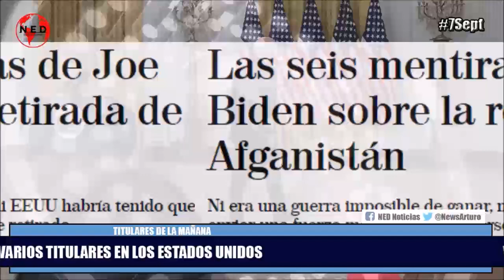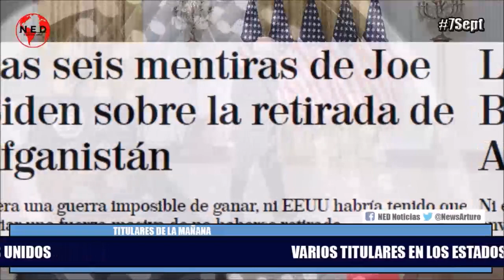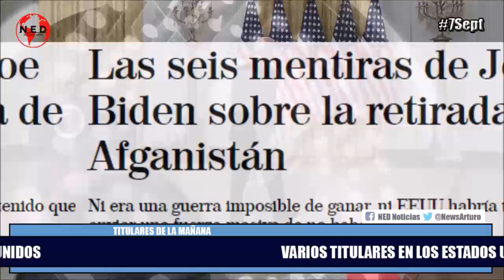COMPLETO INFORME 🔴 Varios Titulares en los Estados Unidos SEPTIEMBRE 7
Cristina Londoño en La Hora de la Verdad Martes 7 de Septiembre 2021